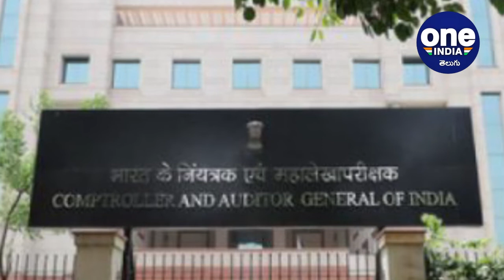Rafale Deal విషయం లో కలకలం.. CAG తాజా నివేదికలో షాకింగ్ నిజాలు! || Oneindia Telugu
ఫ్రాన్స్‌కు చెందిన డసాల్ట్‌ ఏపియేషన్‌ సంస్ధ నుంచి కొనుగోలు చేసిన రాఫెల్‌ జెట్‌ విమానాల డీల్ విషయంలో రోజుకో సంచలన విషయం బయటికొస్తూనే ఉంది. డసాల్ట్‌ ఏవియేషన్‌తో పాటు యూరోపియన్‌ సంస్ధ ఎంబీడీఏ సంయుక్తంగా 126 రాఫెల్‌ విమానాలను భారత్‌కు అమ్మేందుకు గతేడాది ఒప్పందం కుదుర్చుకున్నాయి.